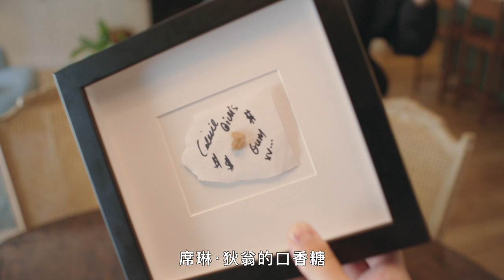Adele愛黛兒唱自己的歌也會哭？一窺她洛杉磯住家，並帶著新專輯回歸！ 73 Questions With Adele ｜73個快問快答｜VOGUE Taiwan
今天73個快問快答訪問到了愛黛兒，主持人拿出手機變聲app邀愛黛兒現場演唱一段Hello，聽到自己的歌聲變成花栗鼠還有醉漢的聲音，逗得愛黛爾哈哈大笑。愛黛兒也帶大家參觀了他洛杉磯的住處，並加碼回答到95個問題！一起來聽聽！